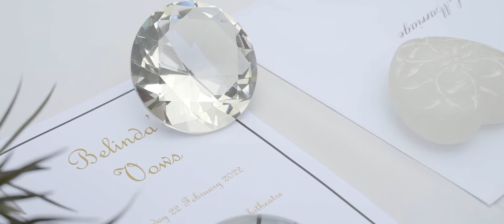Belinda & Warren's | OUR WEDDING | Highlights | Ben Fan Creative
With a wet day ahead, Belinda & Warren enters their next journey together with sprinkles and rain. However, their love goes beyond the weather and still laugh and smile through the whole day. Belinda & Warren, with love beyond anything else, moves into the next step together.

Start your next journey now, book a private one on one meeting to begin your next step!

💍 Belinda & Warren's | 22nd February 2022
🏞 Bradley's Head Amphitheatre | NSW Australia